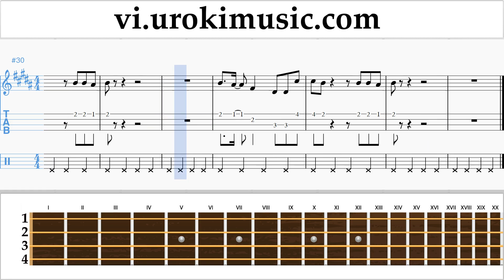Học Đàn Ukulele KARD - Hola Hola Hướng Dẫn Bài Hát Phần 2 um-i687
Học Đàn Ukulele KARD - Hola Hola Hướng Dẫn Bài Hát Phần 2 um-i687 Xin vui lòng viết trong các ý kiến, làm thế nào để làm cho bài học hữu ích hơn cho bạn?